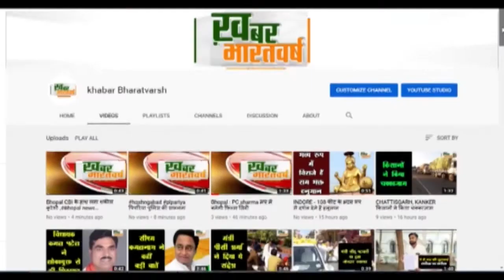सोहागपुर :श्रीमती शीला मनोज बामने को महिला उत्पीड़न निवारण प्रकोष्ठ का प्रदेश महामंत्री नियुक्त किया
महुआ खेड़ा (सोहागपुर): श्रीमती शीला मनोज बामने को महिला उत्पीड़न निवारण प्रकोष्ठ का प्रदेश महामंत्री नियुक्त किया गया
             बालिकाओं पर हो रहे अत्याचारों से पीड़ितों को न्याय देने का कार्य बड़े जोरों पर चल रहा है